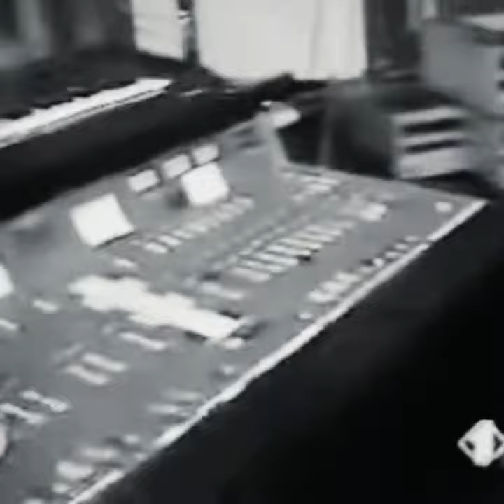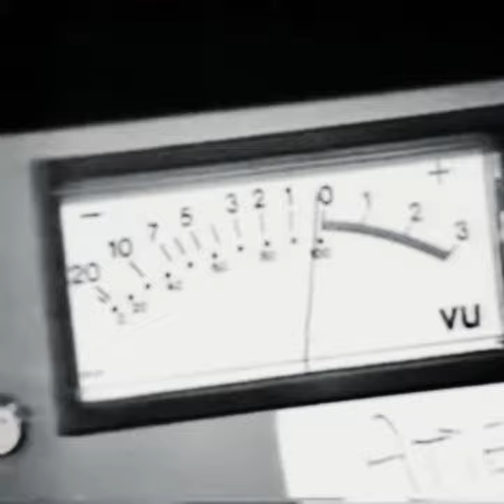FARGETTA - YOUR LOVE